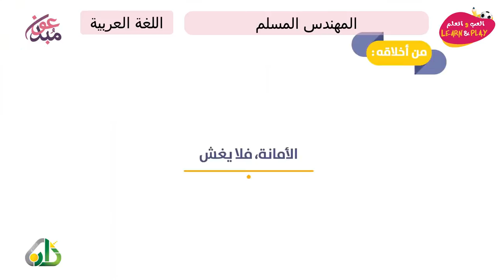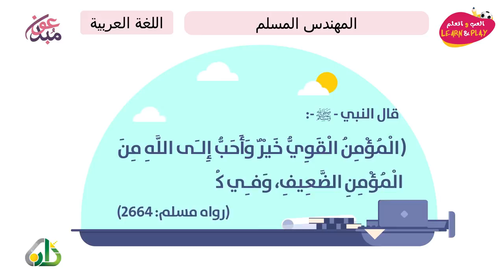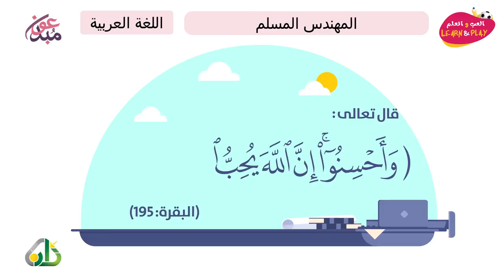المهندس المسلم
играй_учись_хейсама_ сархана
LearnAndPlay_Haytham_ Sarhaan